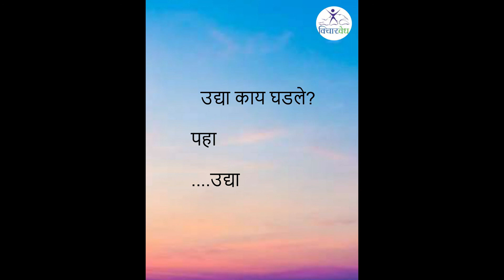इतिहासात आज काय घडले ? 7 जानेवारी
विचारवेचे इतिहासात आज काय घडले ? #7 जानेवारी